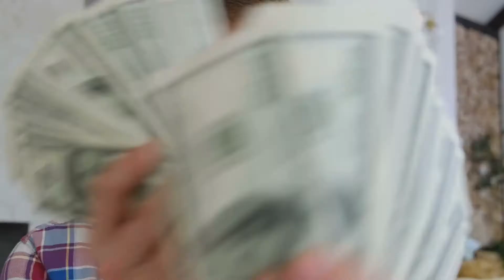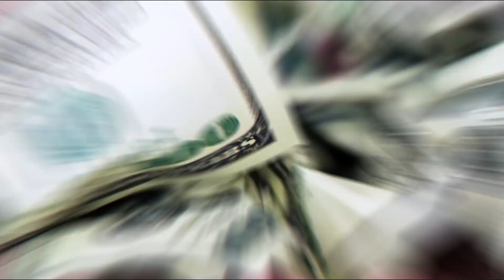Receive UNEXPECTED MONEY in 24 Hours or Less (Law of Attraction)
Do you want to know how to receive unexpected money in 24 hours or less? Then you will LOVE this program

What if I told you that you have the power to create your reality and to manifest your dreams? It’s time to activate this power

I won’t promise you that you will receive unexpected money. This depends on your vibration, on your level of consciousness and on so many other variables. I just want to share my personal experience with you that hopefully helps you to manifest more money.

Yes, I received unexpected money in less than 24 hours because I visualized having this amount of money and I did it in a special way. I focused on gratitude and on feeling grateful for the future that I was about to attract.

I convinced my subconscious mind that I already have the wealth that I wanted to attract in 24 hours and I believed that it is possible to receive unexpected money in 24 hours or less.